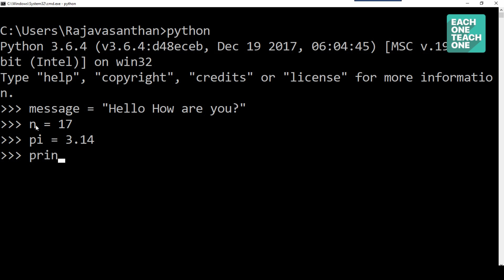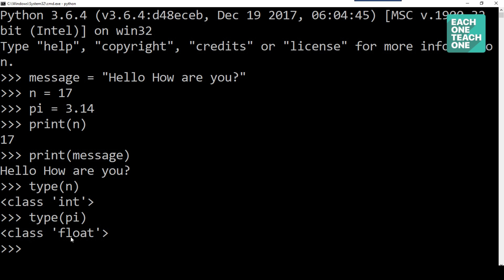#6 Python Variables | Each One Teach One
Variables

This video is mainly specially designed for Students and new programmers

R.Vasantharajan
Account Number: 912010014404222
Branch Name: Anna Nagar, Chennai
IFS Code : UTIB0000016

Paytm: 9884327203